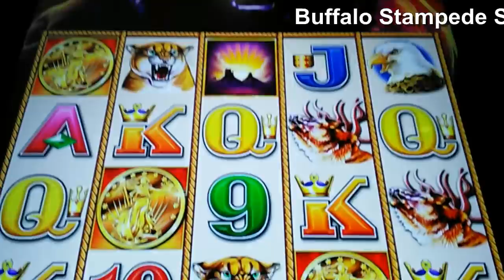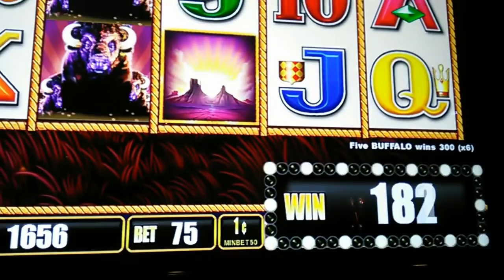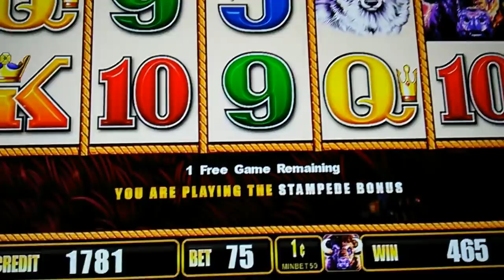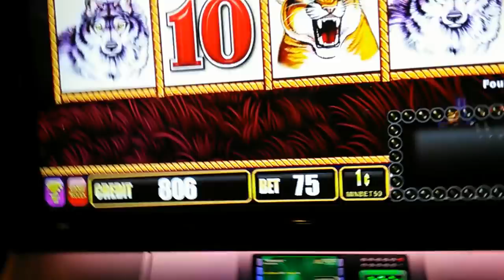Buffalo Stampede" Behemoth " Cabinet by Aristocrat: 2 Bonuses and 2 Line Hits